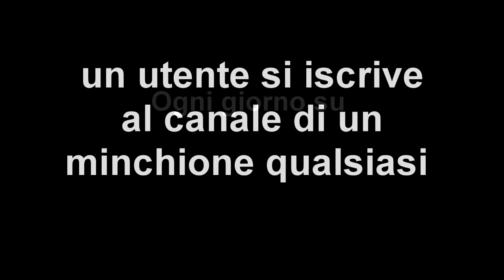Due Pitchoni con un Joystick - Presto Fuori